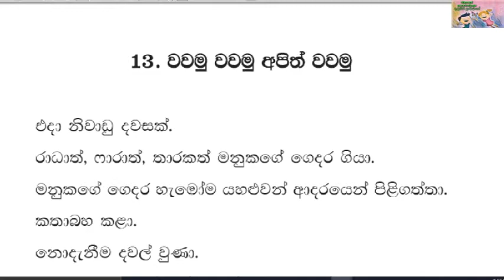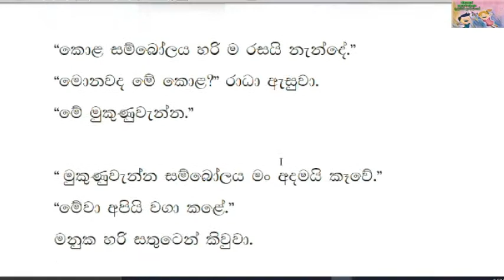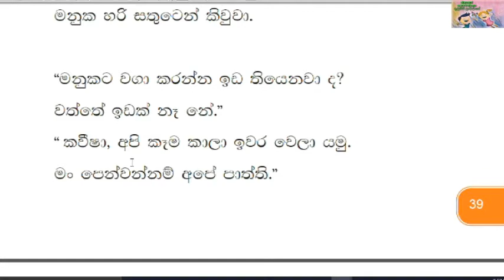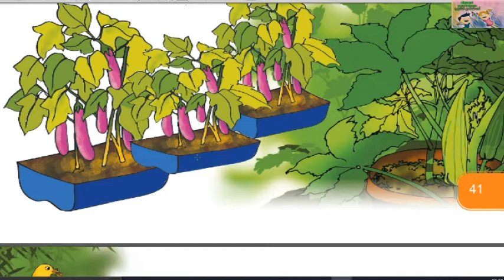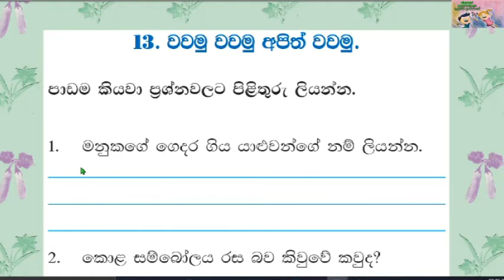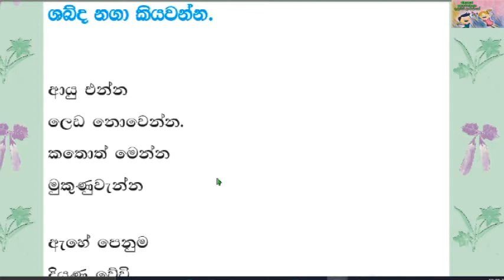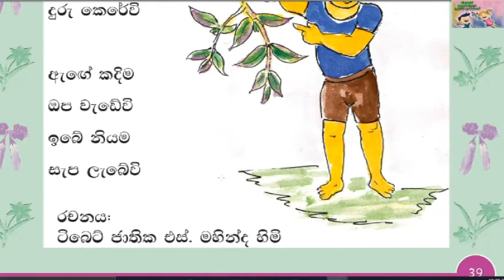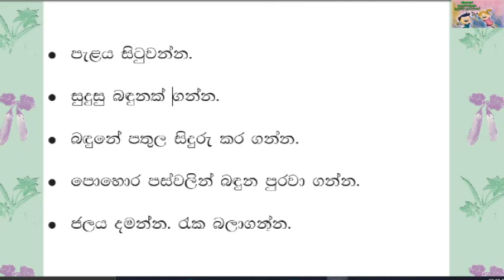2 ශ්‍රේණිය සිංහල ,13 වන පාඩම ,වවමු වවමු අපිත් වවමු. full lesson with exercise.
2  ශ්‍රේණිය සිංහල ,13 වන පාඩම ,වවමු වවමු අපිත් වවමු. කුඩා කල සිට ළමුන් තුළ හොද ආහාර පුරුදු,  එළවළු හා පළා වර්ග හදුනා ගැනීම, ගොවතු වගාව කෙරෙහි රුචිකත්වය හා     නිරික්ෂණ හැකියාව, වර්ධනය කරමු.